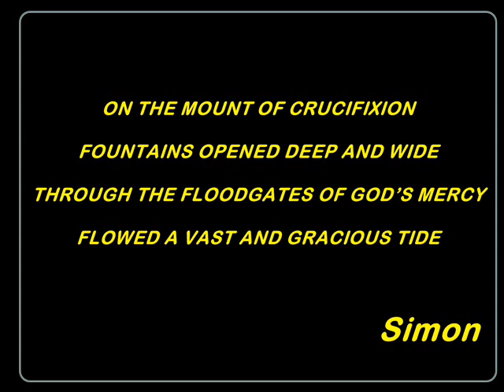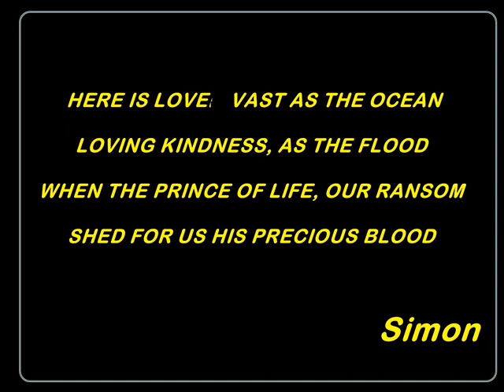HERE IS LOVE, VAST AS THE OCEAN (backing music) -Simon